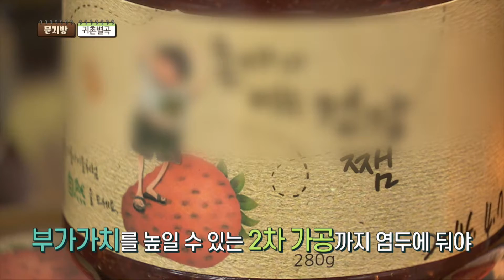[문지방24회]귀농/귀촌 지원에 대한 모든것! '귀촌별곡' 190121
환영부부에 구세주가 등장했다!
강릉시 농업기술센터 기술보급 과장님이 알려주는 귀농/귀촌 지원사업